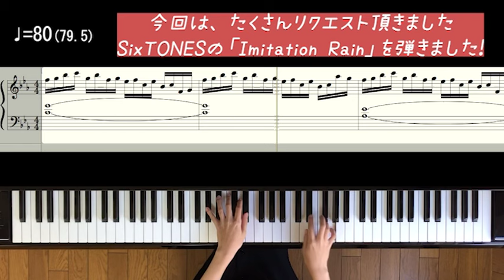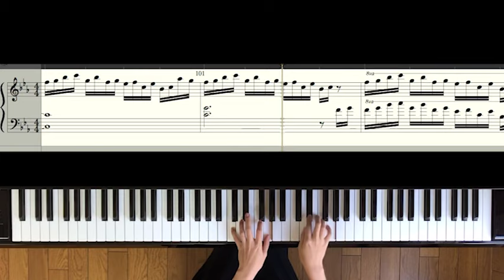【耳コピ】Imitation Rain / SixTONES【楽譜】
楽譜動画をこちらにアップしております

遅ればせながらSixTONESの「Imitation Rain」を弾いてみました！
とても難しかったです...笑
改めてSixTONESデビューおめでとうございます！